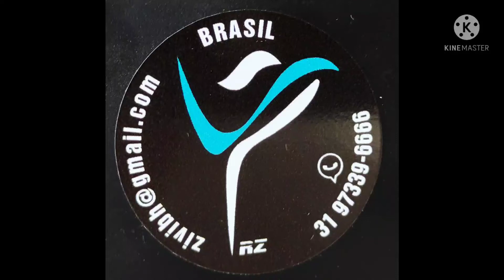jovens mosaicos snakeskins delta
Linha criada e aprimorada na estufa de Rodrigo Ziviani